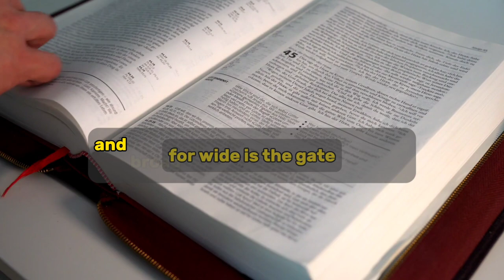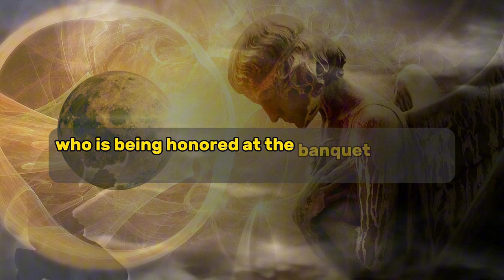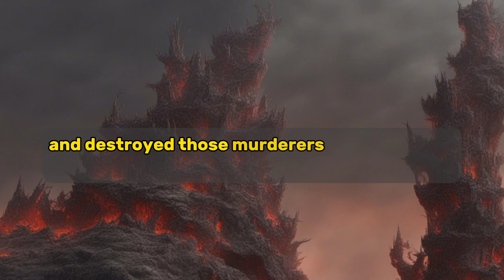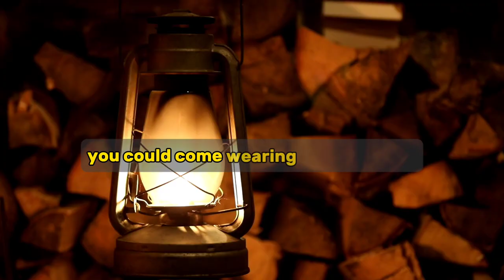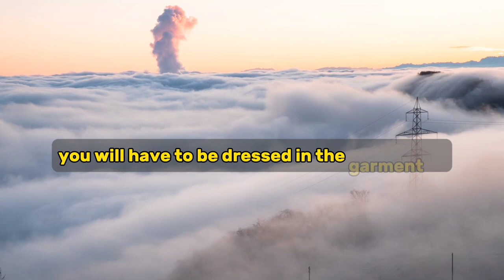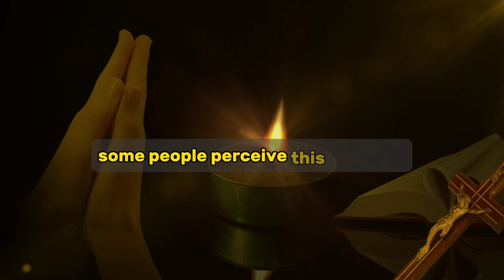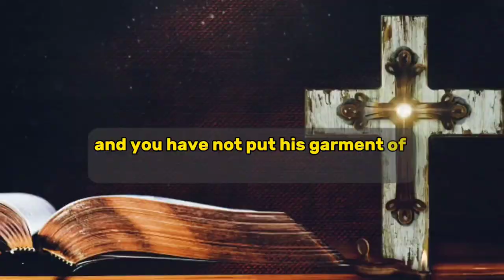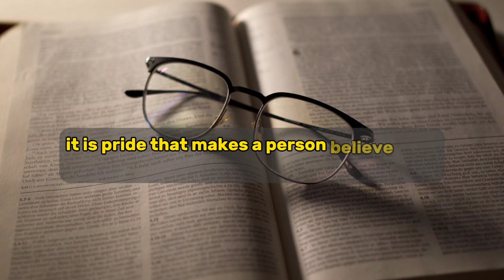Divine Guidance: Embracing the Heavenly Path to Inner Fulfillment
Description:
Welcome to "Divine Guidance: Embracing the Heavenly Path to Inner Fulfillment." In this transformative journey, we delve into the profound wisdom and teachings that lead us towards spiritual enlightenment and inner harmony. Through insightful discussions, practical guidance, and profound meditative experiences, we explore the ways in which we can align ourselves with the divine and unlock the path to deep fulfillment.

Join us as we embrace the heavenly path, discovering the transformative power of divine guidance in every aspect of our lives. Together, we'll explore timeless principles and practices that awaken our true potential, ignite our spiritual growth, and bring us closer to the fulfillment and purpose we seek.

Whether you're seeking personal growth, a deeper connection with the divine, or a greater sense of purpose, this channel offers a sacred space for exploration, reflection, and spiritual transformation.

The Shocking Truth Behind Heaven's Elusive Gates: Why So Many Are Left Behind:

1. Spirituality
2. Self-help
3. Personal growth 4. Inner peace
5. Soulful living
6. Higher consciousness
7. Divine connection 8. Spiritual awakening
9. Life purpose 10. Mindfulness
11. Happiness
12. Enlightenment
13. Faith
14. Meditation
15. Wisdom
16. Transformation
17. Spiritual journey
18. Self-discovery
19. Joy
20. Gratitude
We love hearing from our viewers and appreciate your support.